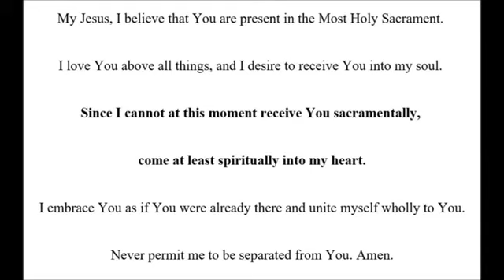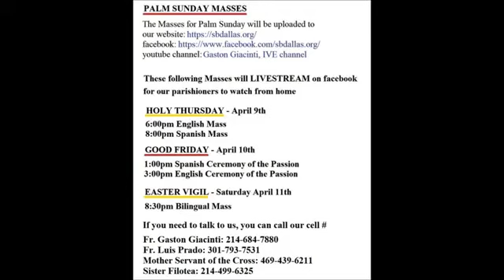April 6, 2020 Fr Luis Prado English